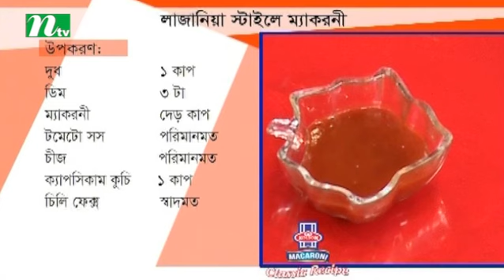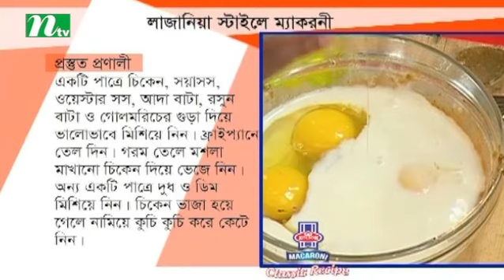Kulsoon Macaroni Classic Recipe | EP 19 | 2018 | NTV Cooking Show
Story: Kulsoon Macaroni Classic RecipeNTV cooking show or cooking programme is a television genre that presents food preparation in a kitchen studio set. Typically the show's host, often a celebrity chef, prepares one or more dishes over the course of an episode, taking the viewing audience through the food's inspiration, preparation, and stages of cooking. Such shows often portray an educational component, with the host teaching the viewers how to prepare different meals, but some (such as Chopped, Iron Chef or Junior MasterChef) are competitions that are primarily for entertainment.